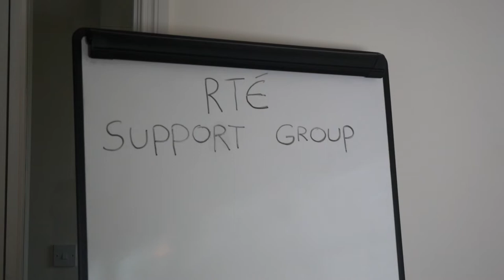RTÉ Support Group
Shot & Directed by Claire O' Connell